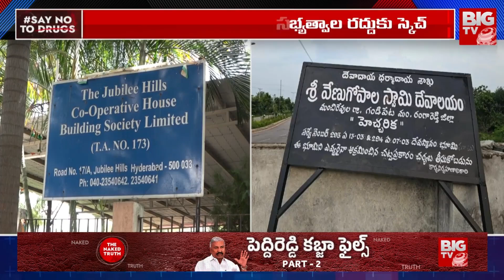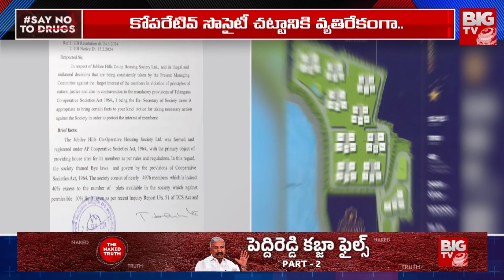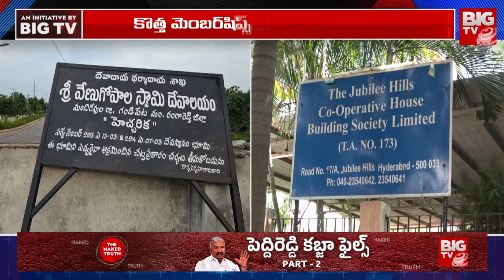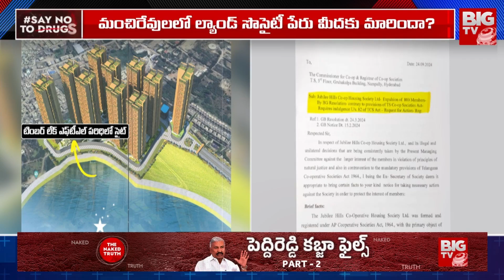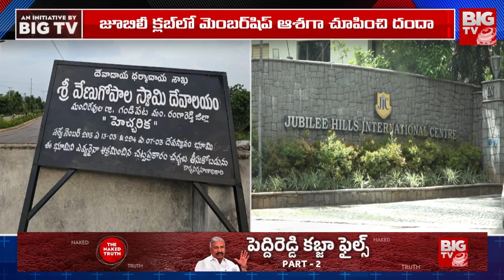జూబ్లీహిల్స్ హౌసింగ్ సొసైటీలో మెంబర్​షిప్​ స్కామ్ | Membership Scam in Jubilee Hills Housing Society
జూబ్లీహిల్స్ హౌసింగ్ సొసైటీలో మెంబర్​షిప్​ స్కామ్ | Membership Scam in Jubilee Hills Housing Society | BIG TV